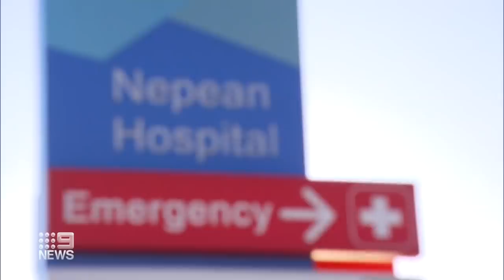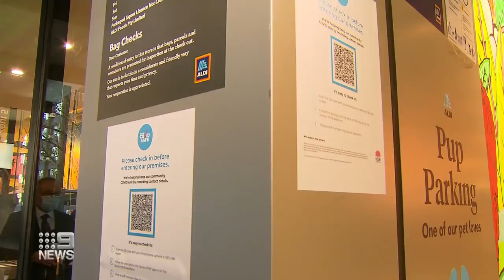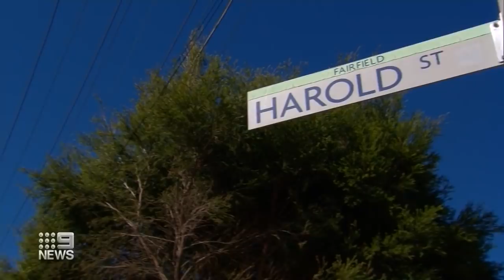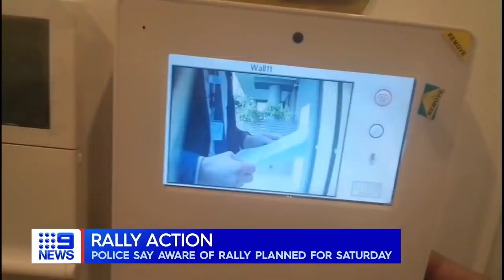Households and hospitals become COVID-19 battleground | Coronavirus | 9 News Australia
Households and hospitals are clearly now the battlegrounds in our fight against the infectious Delta variant as authorities state people are still visiting each other.